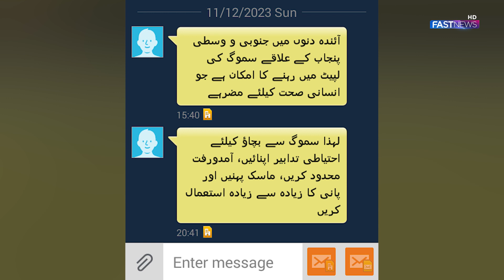NDMA Proactive Approach to Fight against Smog | Issues advisory marking high-risk areas | Fast News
FOLLOWS US!